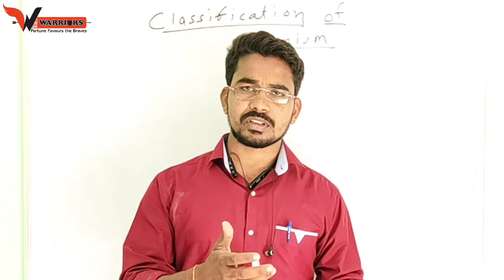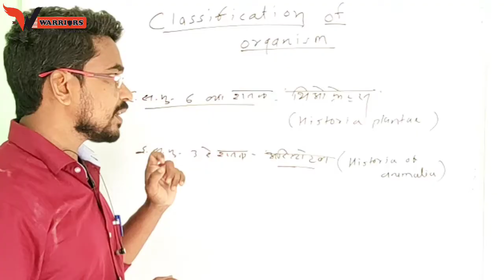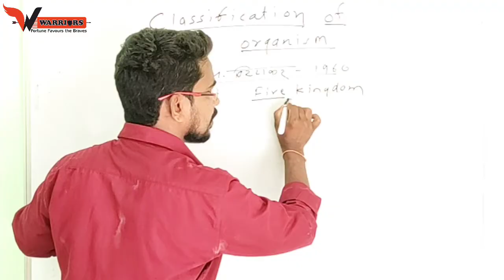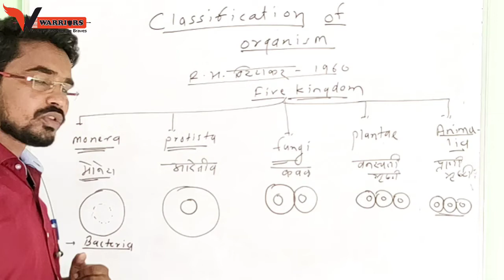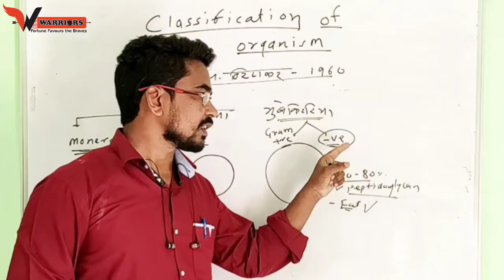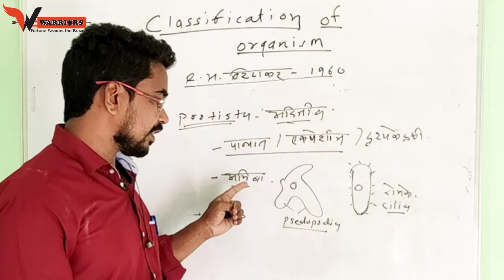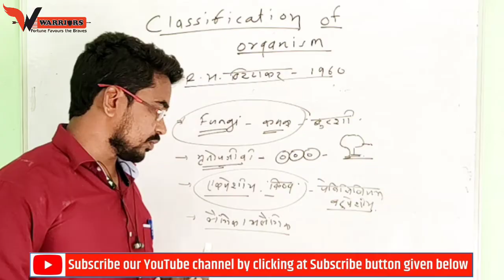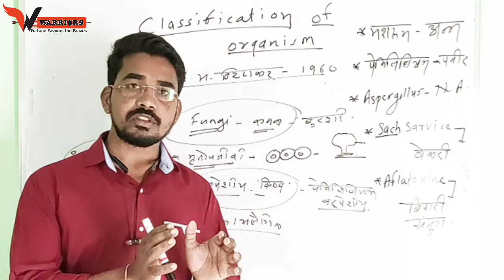# biology#classification_of_organism#PSI#marathi_biology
जीवशास्त्र  आभ्यासक्रम संपूर्ण राज्यसेवेच्या संदर्भातील विडियो पाहण्यासाठी पुडील विडियो पहा

3 . पेशी भाग ०२  पाहण्यासाठी खाली दिलेल्या लिंक वर क्लिक करा
recent advances in biochemical and electron microscopic techniques, as well as in testing that investigates the genetic relatedness among species, have redefined previously established taxonomic relationships and have fortified support for a five-kingdom classification of living organisms. This alternative scheme is presented below and is used in the major biological articles. In it, the prokaryotic Monera continue to comprise the bacteria, although techniques in genetic homology have defined a new group of bacteria, the Archaebacteria, that some biologists believe may be as different from bacteria as bacteria are from other eukaryotic organisms. The eukaryotic kingdoms now include the Plantae, Animalia, Protista, and Fungi, or Mycota.

The protists are predominantly unicellular, microscopic, nonvascular organisms that do not generally form tissues. Exhibiting all modes of nutrition, protists are frequently motile organisms, primarily using flagella, cilia, or pseudopodia. The fungi, also nonvascular organisms, exhibit an osmotrophic type of heterotrophic nutrition. Although the mycelium may be complex, they also exhibit only simple tissue differentiation, if any at all. Their cell walls usually contain chitin, and they commonly release spores during reproduction. The plants are multicellular, multitissued, autotrophic organisms with cellulose-containing cell walls. The vascular plants possess roots, stems, leaves, and complex reproductive organs. Their life cycle shows an alternation of generations between haploid (gametophyte) and diploid (sporophyte) generations. The animals are multicellular, multitissued, heterotrophic organisms whose cells are not surrounded by cell walls. Animals generally are independently motile, which has led to the development of organ and tissue systems. The monerans, the only prokaryotic kingdom in this classification scheme, is principally made up of the bacteria. They are generally free-living unicellular organisms that reproduce by fission. Their genetic material is concentrated in a non-membrane-bound nuclear area. Motility in bacteria is by a flagellar structure that is different from the eukaryotic flagellum. Most bacteria have an envelope that contains a unique cell wall, peptidoglycan, the chemical nature of which imparts a special staining property that is taxonomically significant (i.e., gram-positive, gram-negative, acid-fast).

The use of “division” by botanists and “phylum” by zoologists for equivalent categories leads to a rather awkward situation in the Protista, a group of interest to both botanists and zoologists

The discussion above shows the difficulty involved in classification. For example, one traditional classification of the Aschelminthes, presented below and in the article aschelminth, divides the phylum Aschelminthes into five classes: Rotifera, Gastrotricha, Kinorhyncha, Nematoda, and Nematomorpha. An alternative classification elevates these classes to phyla, and still another classification establishes different relationships between the groups—phylum Gastrotricha, phylum Rotifera, phylum Nematoda (containing classes Adenophorea, Secernentea, and Nematomorpha), and phylum Introverta (containing classes Kinorhyncha, Loricifera, Priapulida, and Acanthocephala). The true relationships between these pseudocoelomates remain to be established.

KINGDOM MONERA (bacteria, archaebacteria, and blue-green algae)
KINGDOM PROTISTA (protists)
Algae other than the blue-green algae, protozoa, and slime molds.
KINGDOM FUNGI (fungi)
KINGDOM PLANTAE (METAPHYTA OR EMBRYOPHYTA; nonvascular and vascular plants)
Includes mosses, liverworts, hornworts, whisk ferns, club mosses, horsetails, ferns, cycads, conifers, gnetophytes, ginkgophytes, and flowering plants.
Division Bryophyta (mosses, liverworts, and hornworts)
Division Psilotophyta (whisk ferns or psilopsids)
Division Lycophyta (club mosses and quillworts)
Division Sphenophyta (horsetails)
Division Polypodiophyta (ferns)
Division Coniferophyta
Includes pines, yews, spruces, firs, junipers, redwoods, and others.
Division Ginkgophyta (ginkgoes)
Division Cycadophyta (cycads)
Division Gnetophyta (gnetophytes)
Division Magnoliophyta (flowering plants)